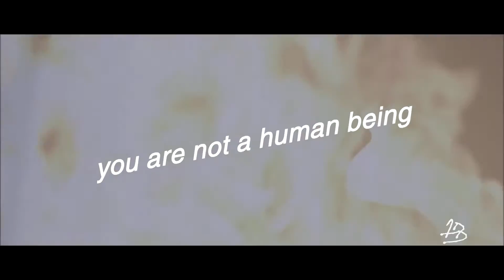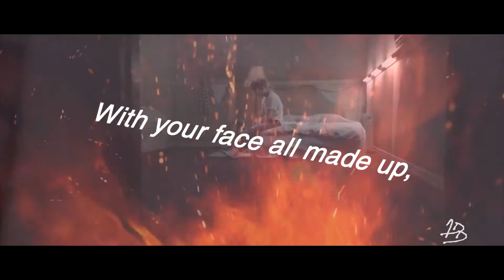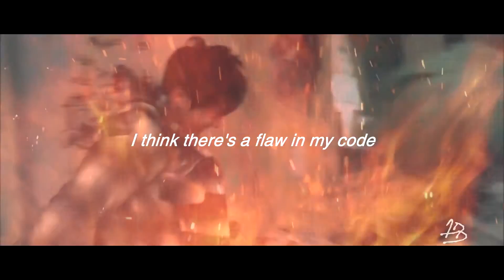min yoongi/ suga/ agust d — gasoline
+ARTIST: Suga
+BAND/GROUP: BTS
+FANDOM: ARMY
+SONG: Gasoline (by Halsey)
+COLORING: